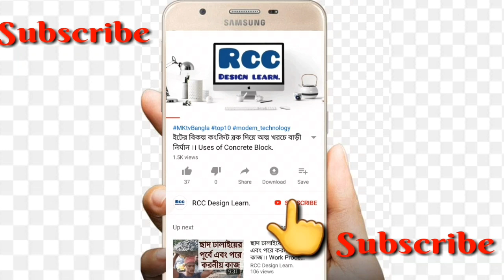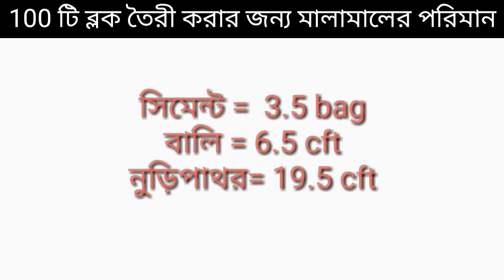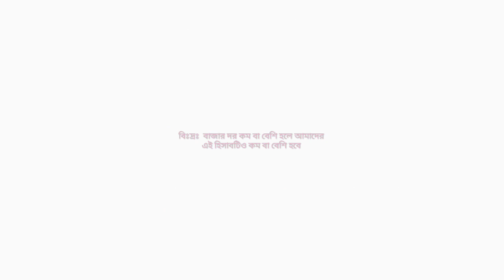প্রতিপিছ কংক্রিট ব্লক তৈরীতে খরচের হিসাব এবং মালামালের অনুপাত।concrete_block_Price_Bangladesh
প্রতিপিছ কংক্রিট ব্লক তৈরীতে খরচের হিসাব এবং সিমেন্ট,বালি এবং নুড়িপাথরের অনুপাত এই ভিডিওতে দেখানো হয়েচে।

This video used for only educational purpose in order to help the students of civil Engineering.

Always stay with me and support me please.

Also Follow socially.